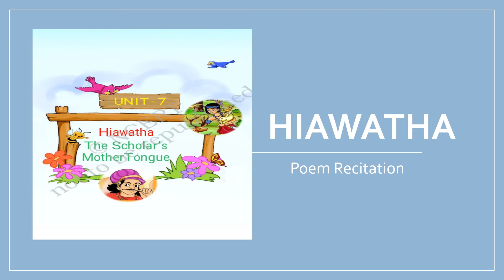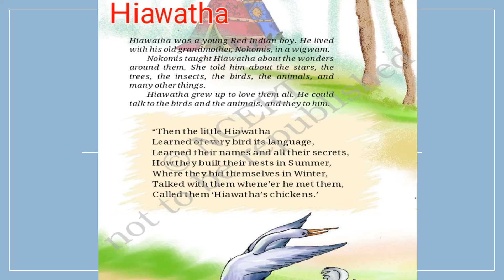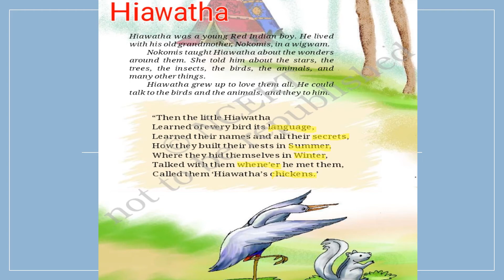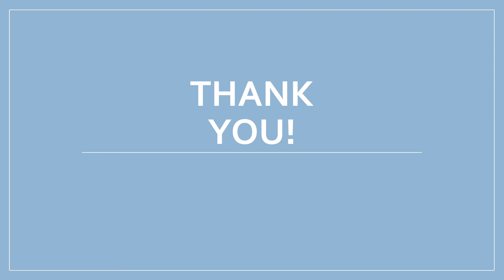Class 4 English Hiawatha (Poem Recitation)